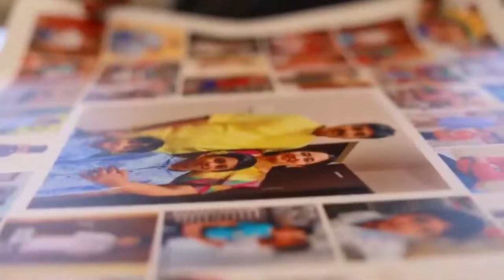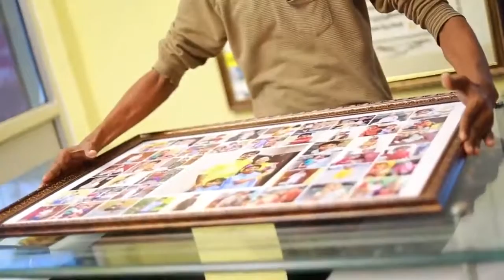Customised photo farms available your needs 7200767375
only Tamil nadu